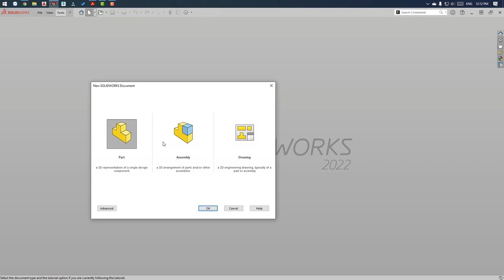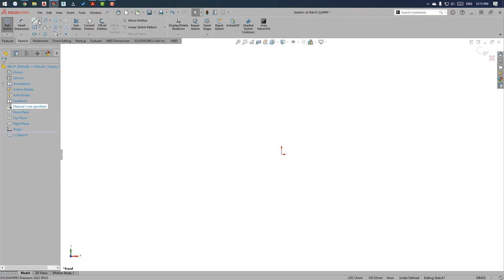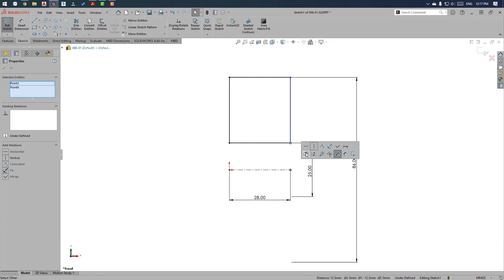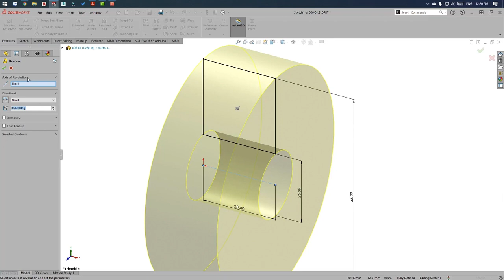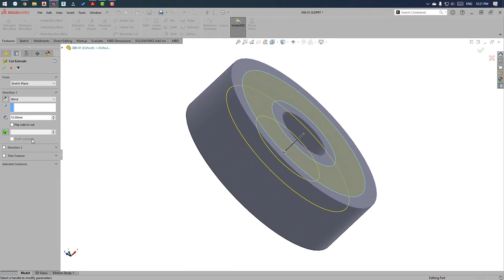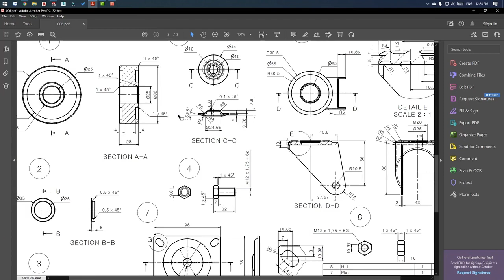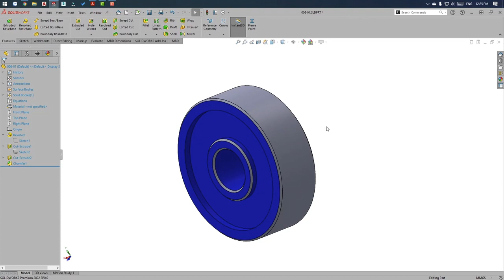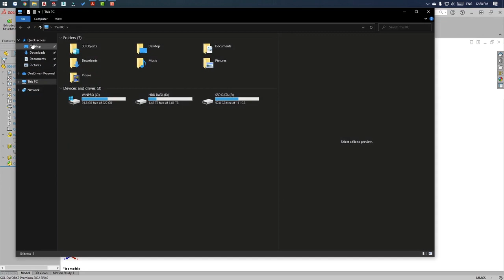Học Solidworks cơ bản | Giáo trình SolidWorks 2021 Cơ bản | Bài 25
Chào mừng bạn đến với chuỗi video:  Học SolidWorks cơ bản | Giáo trình SolidWorks 2021 cơ bản . Chuỗi video này sẽ được Update liên tục trên kênh Youtube của VADUNI vào 21h00 các ngày thứ 2, thứ4, thứ 6 và chủ nhật hàng tuần.
Chuỗi video này sẽ giúp bạn:
1. Có được lộ trình cụ thể để tự học SolidWorks trong 7 ngày
2. Làm chủ được các lệnh vẽ cơ bản trong Solidworks 2021
3. Làm chủ kỹ năng dựng hình trong Solidworks 2021
4. Làm chủ kỹ năng quản lý và trình bày bản vẽ
5. Nâng cao khả năng tư duy và dựng hình.
Với khóa học Khóa học SolidWorks cơ bản | Giáo trình học Solidworks 2021 cơ bản VADUNI mong muốn tạo ra được những giá trị hữa ích nhất cho cộng đồng cơ khí của mình.
Đây là khóa học SolidWorks hoàn toàn miễn phí, với mục đích trao đi thật nhieuf giá trị cho cộng đồng
4: Chuỗi video hướng dẫn vẽ hộp giảm tốc

Đến với kênh VADUNI  bạn sẽ được chia sẽ:
1: Kỹ năng tự học các phần mềm chuyên ngành cơ khí
2: Kinh nghiệm tự học Autocad và Inventor nhanh nhất cho người mới bắt đầu
3: Chia sẽ kiến thức Autocad từ cơ bản đến nâng cao nhất
4: Chia sẽ kinh nghiệm khai triển hình gò cho người đi làm